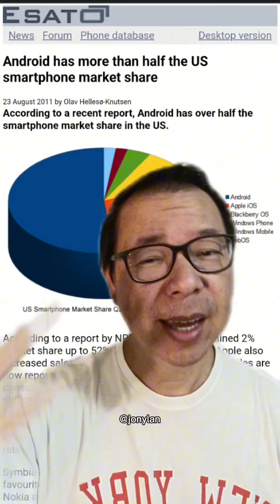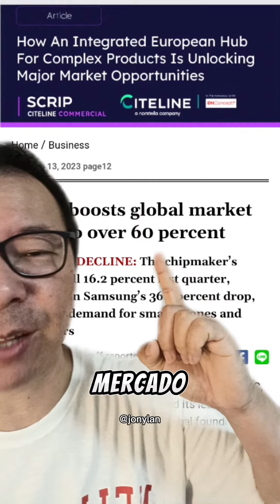Notícia estratégica: Pixel 8 Google força Apple a antecipar inteligência artificial no iPhone